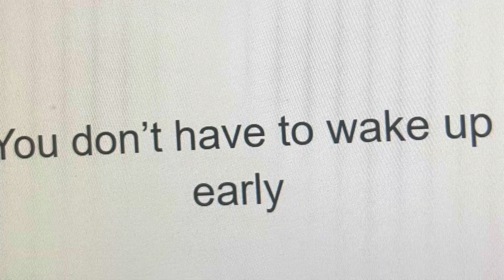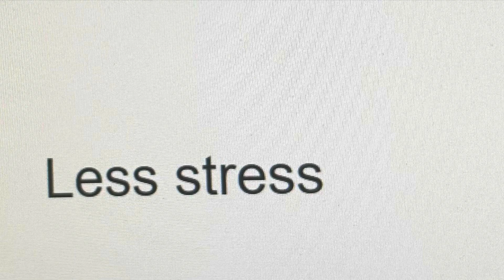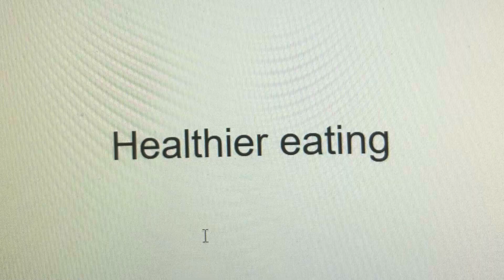Benefits of Working Remotely